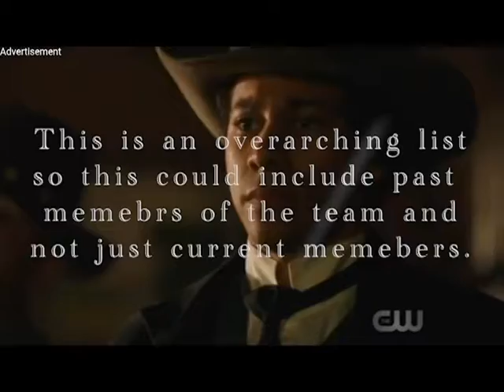Top 10 Legends Members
Ranked by my opinion of importance to the team and skills/powers they possess.